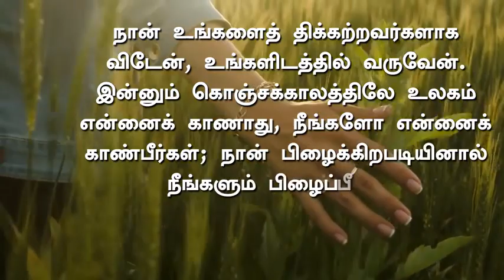Daily Devotional - Madiwala Christ Church